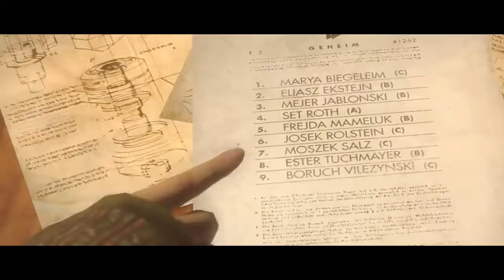Wolfenstein: The New Order - part 14